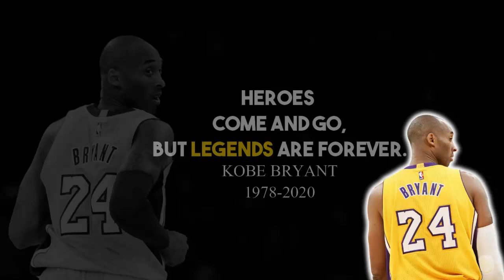MY NBA2K19 TRIBUTE TO KOBE BRYANT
⚠️ Please support local Content creator. and support my youtube channel. thank you.